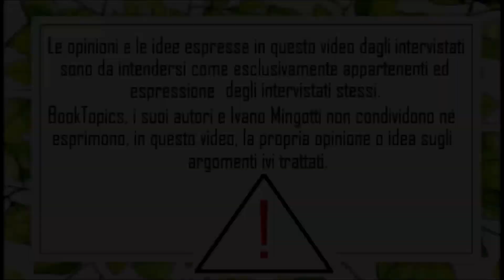COS'È UN INCEL? - con Stefano Ventura, psicologo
Quattro chiacchiere con Stefano Ventura, psicologo, su INCEL, FEMCEL e REDPILL.